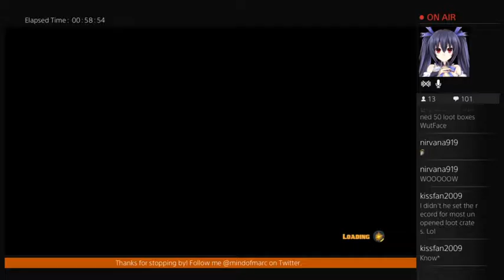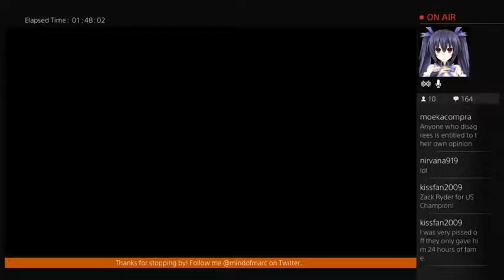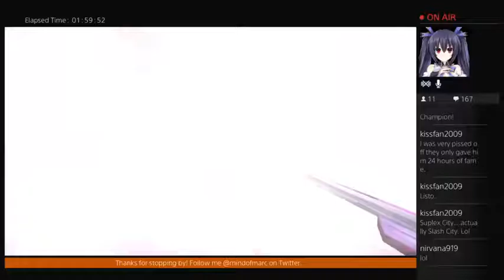Episode 5-2: BattleWatch! (Battleborn Gameplay)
With Loot Boxes out of the way, how will my luck hold against the new PVP stages in Battleborn? Watch and find out!